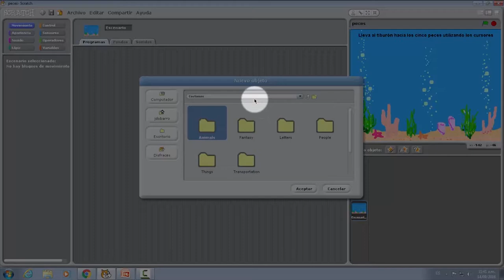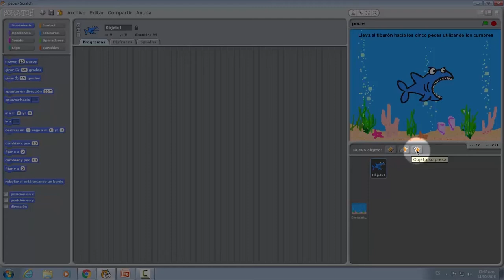Jugá con Scratch - Paso 3